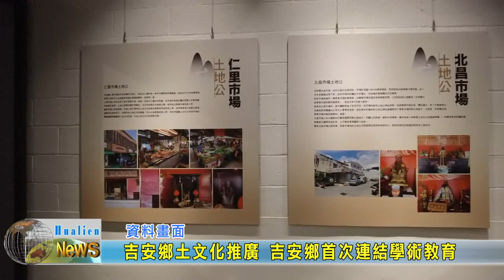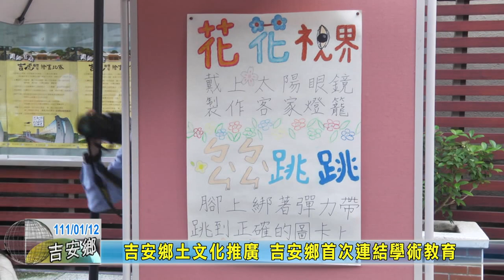20220112 04 吉安鄉土文化推廣 吉安鄉首次連結學術教育